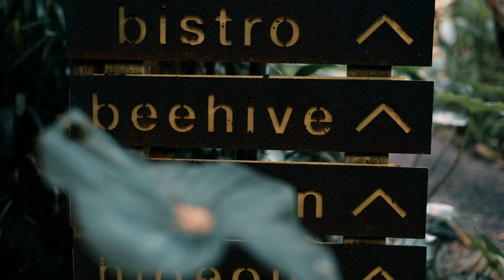Best Bamboo House in Bali | Sideman | hideoutbali | Beehive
Hideout Bali, Beehive

Camera used:
Canon RP